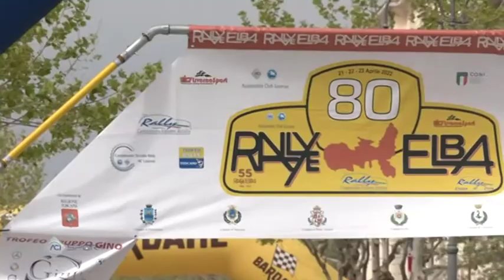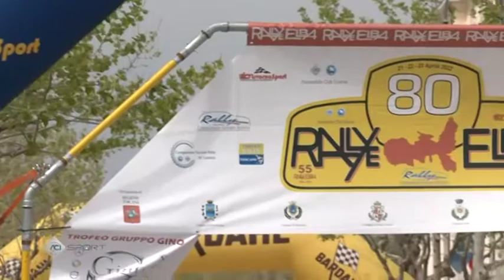speciale rally elba 2022